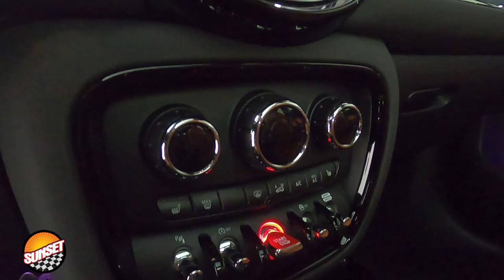2021 MINI Cooper S Clubman Signature Wagon WMWXJ1C08M2N54729